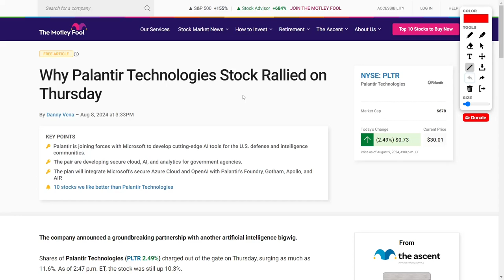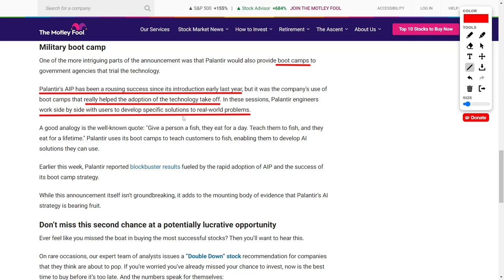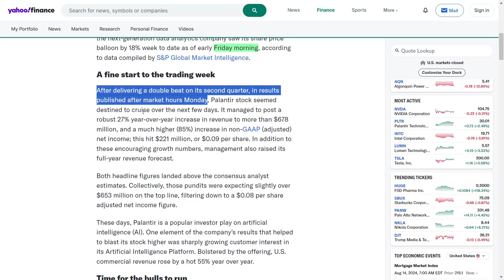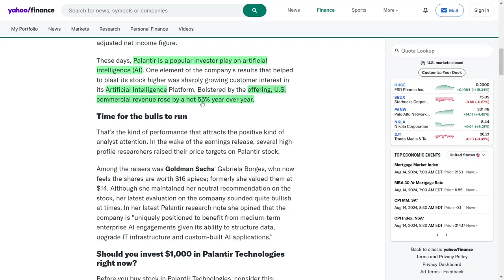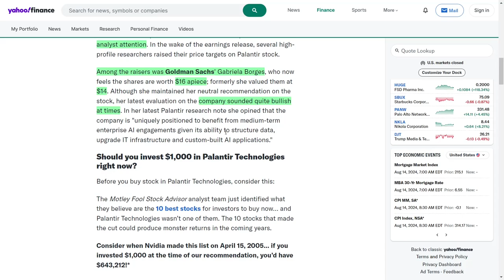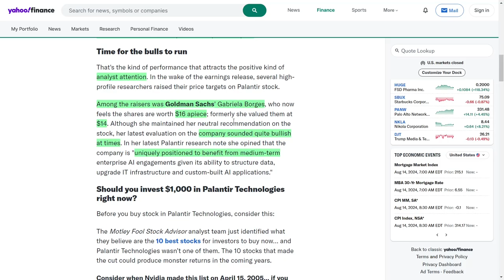PLTR Stock Is Up 18% in a Week – The Secret Behind the Massive Rally!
Palantir Technologies' stock is soaring over eighteen percent this week, thanks to a blockbuster partnership with Microsoft to enhance AI for U.S. government agencies. In this video, we break down how this collaboration, along with Palantir’s successful boot camps and record second-quarter earnings, is pushing the company to the forefront of the AI industry. We also discuss why analysts are increasing their price targets, betting on Palantir’s long-term growth. Watch now to discover the key factors behind Palantir's rising stock and what it means for investors!